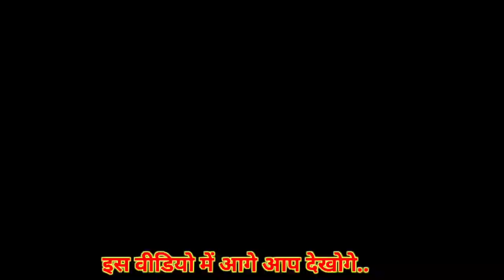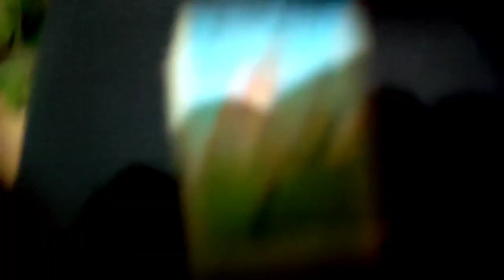🔥🥰 हम अपने गाँव मे शिवरात्रि कैसे मनाते है. Shivratri festival in my village.🔥village lifestyle vlog